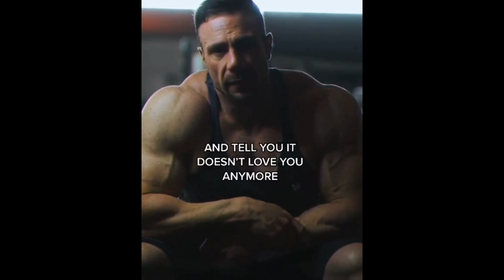Let me be your woman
This video "Let me be your woman" is a short entertaining motivational video for gym brahs.
We're all gonna make it brahs.